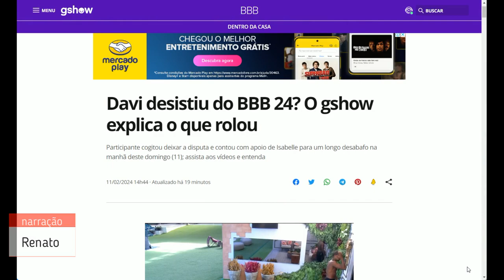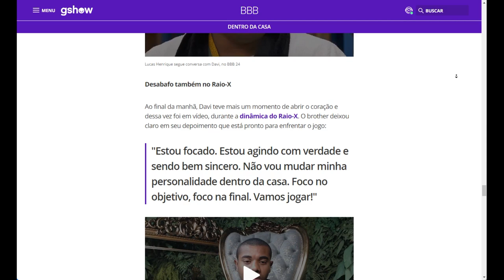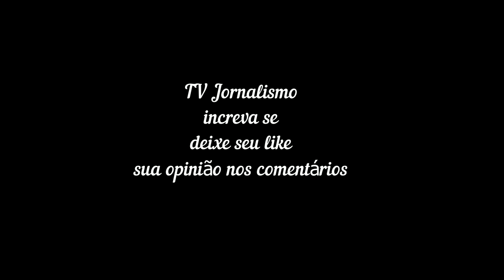Davi desistiu do BBB 24? O gshow explica o que rolou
Participante cogitou deixar a disputa e contou com apoio de Isabelle para um longo desabafo na manhã deste domingo (11); assista aos vídeos e entenda
11/02/2024 14h44  Atualizado há 40 minutos

Davi ameaça apertar o Botão do BBB 24 e cai no choro

Davi desistiu do BBB 24? Não, o baiano segue como participante! Essa foi a dúvida que dominou as redes na manhã deste domingo de Carnaval (11). Após uma noite de comes e bebes na casa mais vigiada do Brasil, Davi amanheceu com uma ideia: "Estou pensando em apertar o botão e meter o pé". Mas ele não saiu. O brother segue no jogo e o que aconteceu você confere abaixo! Siga o fio e veja o que rolou:

FINAL DA MADRUGADA - A PARTIR DE 5h

Conversa sobre trabalho e amizade

No Quarto Magia, Davi e Isabelle conversam sobre diferentes assuntos. Primeiro, eles comentam sobre os tipos de trabalho que já fizeram na vida. Depois, a amizade que a dupla construiu na casa vira pauta e eles comentam como isso pode seguir fora do jogo. "Aqui dentro a gente tem que ter o lado humano. A gente se preocupa com o outro. Em termos de ver o outro chorando, a gente vai dar um abraço, dar uma palavra amiga, se ver a pessoa precisando, a gente vai conversar. Mas eu sempre penso que aqui é um jogo", disse Davi.

Davi e Isabelle conversam sobre possível amizade fora do BBB 24: 'Aqui dentro é jogo'

✅ Clique aqui e participe do canal do BBB no WhatsApp

De um lado para o outro da casa

Quando Wanessa chega no quarto, o papo toma outro rumo, até que Davi pega sua mala de roupas e leva para a área externa da casa para lavar as peças. Enquanto aguarda, ele vai para a cozinha comer laranja. Ele volta para o quarto, pega uma blusa para vestir e desce para escovar os dentes. Já na varanda da casa, ele passa alguns minutos refletindo.

Davi fica reflexivo na área externa da casa — Foto: Globo

Crise de choro

Davi passa mais alguns minutos reflexivo na área externa da casa. Até o momento em que retorna ao quarto e acorda Isabelle. A sister pede para dormir mais um pouco e avisa que em instantes desce pra conversar com o brother. Davi, então, desce e fica na sala, olhando para o Botão da Desistência, que está com a luz vermelha. Após o momento de reflexão, ele volta para a área externa, e começa a ter uma crise de choro.

Davi encara o Botão do BBB 24 e tem crise de choro

INÍCIO DA MANHÃ - A PARTIR DE 8h

Botão da Desistência

Davi volta para a sala, se aproxima e chora debruçado ao Botão da Desistência. O brother permanece sozinho. Ele vai para a área externa, chora sentado no jardim, depois volta novamente para dentro da casa e fica de um lado para o outro, enquanto chora.

Desabafo com Isabelle

as pessoas enxergam de tão ruim em mim?', questiona Davi